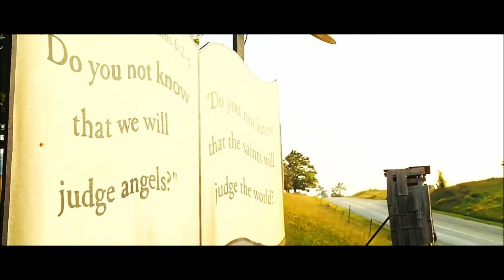AMVR AYIRA YAMAOKA WAITING FOR YOU SILENT HILL MOVIE THE VIDEO NOT OFFICIAL FULLYREMASTERED 4K60FPS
Waiting For You ~LIVE AT "Heaven's Night"~(unreleased tunes)

Released

2004

Core Keeper - The Loop

02:11

Waiting For You ~ LIVE AT "Heaven's Night" ~

Silent Hill 4- The Room OST - 22 - Waiting for You ~ LIVE AT "Heaven's Night" ~

Album

Silent Hill 4: The Room Original Soundtracks

Artist

Akira Yamaoka

Vocals

Mary Elizabeth McGlynn

Length

6:21

Last song

Room of Angel

Next song

None

Waiting For You ~ LIVE AT "Heaven's Night" ~ is a song from Silent Hill 4: The Room. The song is track 22 of the game's soundtrack and was composed by Akira Yamaoka with lyrics written by Joe Romersa and Hiroyuki Owaku and sung by Mary Elizabeth McGlynn.

The song also makes an appearance in the Silent Hill film, where it plays in the gas station Rose Da Silva stops at on her way to Brahams.
Silent Hill is a 2006 psychological horror film directed by Christophe Gans and written by Roger Avary, Gans, and Nicolas Boukhrief. The film is an adaptation of Konami's 1999 video game Silent Hill. It stars Radha Mitchell, Sean Bean, Laurie Holden, Deborah Kara Unger, Kim Coates, Tanya Allen, Alice Krige, and Jodelle Ferland. The film follows Rose, who takes her adopted daughter, Sharon, to the town of Silent Hill, for which Sharon cries while sleepwalking. Arriving at Silent Hill, Rose is involved in a car accident and awakens to find Sharon missing. While searching for her daughter, she fights a local cult and begins to uncover Sharon's connection to the town's dark past.
Silent Hill￼

Directed byChristophe GansWritten by

Roger Avary

Christophe Gans

Nicolas Boukhrief[3]

Based onSilent Hill
by KonamiProduced by

Samuel Hadida

Don Carmody

Starring

Radha Mitchell

Sean Bean

Laurie Holden

Deborah Kara Unger

Kim Coates

Tanya Allen

Alice Krige

Jodelle Ferland

CinematographyDan LaustsenEdited bySébastien PrangèreMusic by

Akira Yamaoka

Jeff Danna

Production
companies

Davis Films

Konami

Silent Hill DCP, Inc.

Distributed byAlliance Atlantis (Canada)
Metropolitan Filmexport (France)
Release dates

April 21, 2006 (Canada)

April 26, 2006 (France)

Running time

125 minutes[4]Countries

Canada

France[1][2]

LanguageEnglishBudget$50 million[5]Box office$100.6 million[6]
Development of Silent Hill began in the early 2000s. After attempting to gain the film rights to Silent Hill for five years, Gans sent a video interview to Konami explaining his plans for adapting Silent Hill and how important the games are to him. Konami awarded him the film rights as a result. Gans and Avary began working on the script in 2004. Avary used Centralia, Pennsylvania as an inspiration for the town. Principal photography began in April 2005 and lasted three months with an estimated $50 million budget, and was shot on sound sets and on location in Ontario, Canada. The concept of the film is based on the idea of a city that exists in four different variations, presented in metaphysical, mystical and temporal aspects. Most of the monsters encountered in the film were played by professional dancers, only a minority having been created with CGI.CGI.

Silent Hill was released in Canada on April 21, 2006, by Alliance Atlantis and in France on April 26, 2006, by Metropolitan Filmexport. The film theatrically grossed over $100 million worldwide, and over $22 million from DVD sales. It received generally negative reviews from critics, and Rotten Tomatoes summarized the response as "visually impressive, but as with many video game adaptations, it's plagued by inane dialogue, a muddled plot, and an overlong runtime". It earned four Fangoria Chainsaw Award nominations. A sequel, Silent Hill: Revelation, was released on October 26, 2012.
PlotEdit

Rose Da Silva and her husband Christopher are disturbed by their adopted daughter Sharon's constant sleepwalking and nightmares about Silent Hill, a town in West Virginia that was abandoned in the 1970s due to a massive coal seam fire. Desperate for a solution, Rose takes Sharon on a trip to Silent Hill to find answers. Her erratic behaviour concerns police officer Cybil Bennett when they encounter her at a petrol station en route. As they enter Silent Hill, a girl steps out into the road, causing Rose to crash and black out. She awakens in the fog-shrouded dimension of Silent Hill, and realizes that Sharon is missing.

Searching the town for Sharon, Rose pursues the girl she encountered prior to the crash, who resembles Sharon. At various points, the town suddenly transitions into a nightmarish world inhabited by inhuman monsters, including the fearsome Pyramid Head. Cybil encounters and tries to arrest Rose, but while attempting to bring her to the local station, they realize they are trapped, all roads out of town ending in a mysterious cliff. Rose encounters many other inhuman creatures and learns of Alessa Gillespie, a young girl burnt as a witch by the Brethren, the town's fanatical Manichean cult. Her mother Dahlia wanders the streets as an outcast, guilt-ridden...